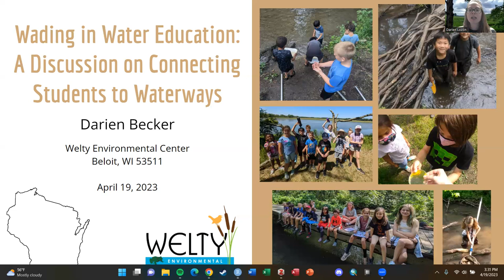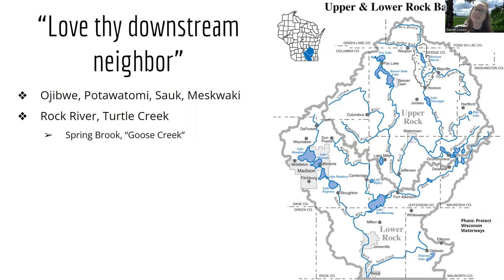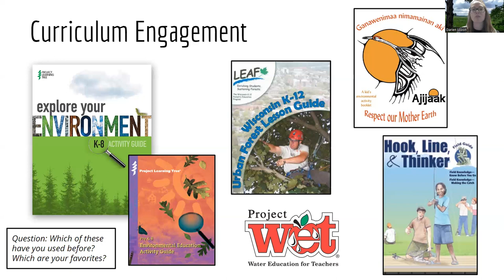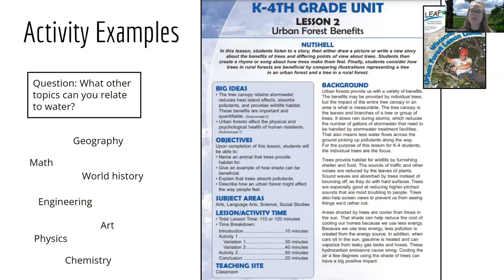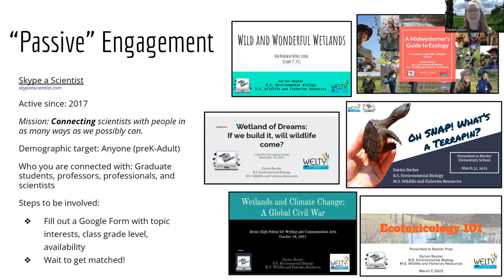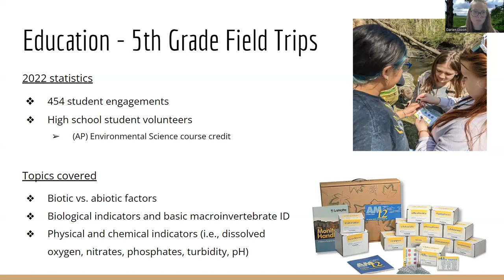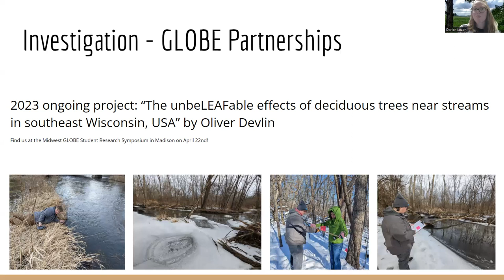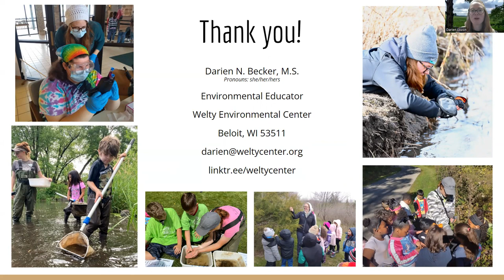Wisconsin Water Week: Wading in Water Education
Environmental Educator Darien Becker discusses available programs (nation- and world-wide) to directly connect students to citizen science research, professional mentorship, networking opportunities, and more. We will highlight other curriculum resources as well as showcase examples of Welty Environmental Center’s water science programs implemented through education, investigation, and recreation.

Our hope is to support the network of educators in southeast Wisconsin and beyond as we continue to provide our students with the best learning opportunities available. This informal discussion will allow for participants to share their experiences and learn from each other.

This webinar was in conjunction with the Wisconsin Lakes and Rivers Convention (otherwise known as Wisconsin Water Week), hosted by the Wisconsin Lakes and Rivers Partnership. The meeting will be recorded, so everyone who registers will receive a copy of the recording after the event.

From the Wisconsin Lakes and Rivers Partnership: Water is fundamental to Wisconsin’s identity. Wisconsin Water Week is a time for everyone to learn more about what’s happening with our precious water resources and how to get involved in protecting and restoring them. In addition to the Wisconsin Lakes and Rivers Convention in Stevens Point, Water Week will offer numerous local, regional, and statewide opportunities for people to connect and engage with others on water-related issues.

All events and resources will be shared on the Wisconsin Water Week

About the Presenter: Darien Becker has been the Environmental Educator at Welty Environmental Center since 2021, where she helps with curriculum development, serves as a WELCOME internship research advisor, and runs programs such as field trips, camps, and after-school programs. She received her Bachelor of Science degree in Environmental Biology at Cornerstone University in Michigan, where she studied grassland management effects on bird diversity. She then traveled across the Midwest and studied grassland birds in the Flint Hills of Kansas and tallgrass prairies of Oklahoma. She also spent a year as a naturalist in coastal South Carolina, teaching K-12 students about topics such as barrier island formation, maritime forest ecology, and herpetology. Darien received her Master of Science degree in Wildlife and Fisheries Resources from West Virginia University, where she studied the effects of land use practices on freshwater turtle abundance, movement, and heavy metal bioaccumulation. You can find some of her published works in Jalaplavit pages 29-39), Ecology and Evolution Diversity (MDPI; and Wetland Science & Practice pages 72-75). Darien loves to share her passion for wetland ecology, reptiles, and birds with anyone she works with. When not working, Darien loves learning (currently knitting and piano); hiking, kayaking, and birding with her husband; and listening to audiobooks.

Interested in the links provided in the presentation? Send an email to Darien Becker at darien [at] weltycenter.org with the subject heading "Teacher Resources," and you will get a pdf copy of this presentation.